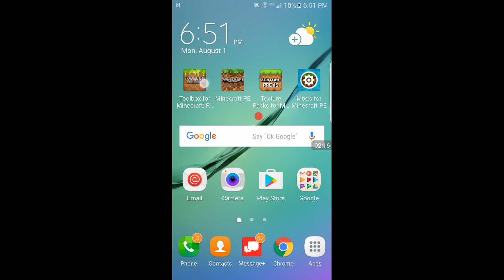Hacking on lifeboat episode 1 | MCPE LifeBoat